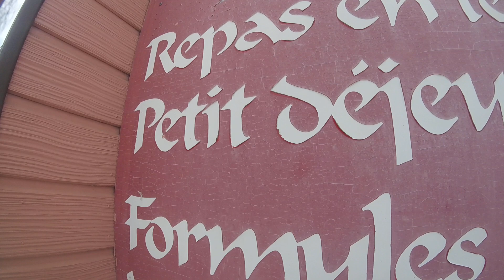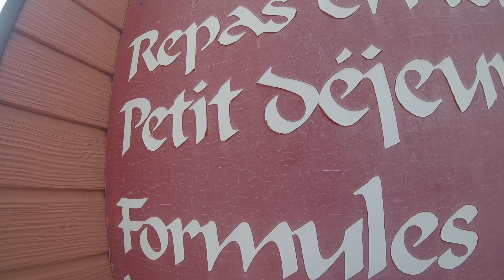Walk in La Reunion, Day III, part IX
2570KM DEN HAAG (THE NETHERLANDS) TO FINISTERRE (SPAIN)
Join me on my trekking daily live sessions! Where???
SUPER AVENTURA CRUZANDO TODA EUROPA!!! ❤️💚💛💜

QUIERES SABER MAS, VERDAD? Directos diarios de mi travesia, podcast, material...
If you like, more fun videos are available on all my channels!
►Hazte MIEMBRO del canal PREMIUM aquí: You will get PREMIUM content before anybody and more privileges!)

❤️❤️❤️Have fun and like ❤️❤️❤️